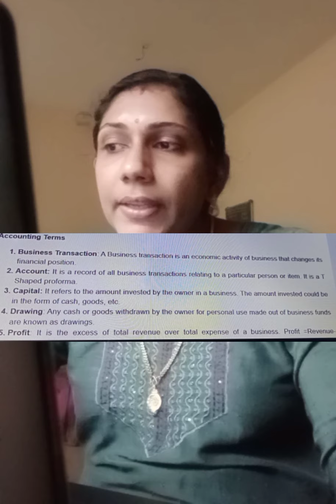Divisional Accountant class 2